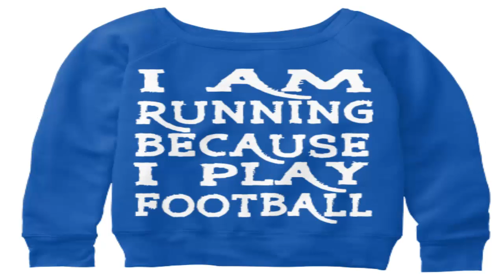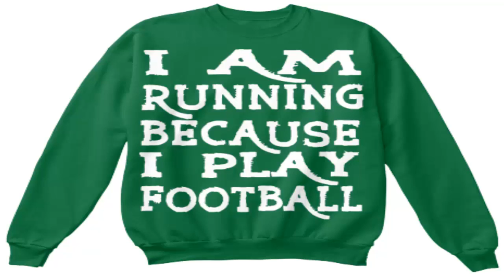Funny Running Shirts Teespring | Funny Running Shirts Is Perfect For You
Keywords-
I Am Running Shirt,Running Shirts With Sayings,Funny Running Tech Shirts,Funny Running Tank Tops,Funny Running Shirts Nike,
Womens Funny Running Shirts,Funny Running Shirts Teespring,
Motivational Running Shirts,Nike Running Shirts With Sayings,
Cool Running Shirts With Sayings,Running Tanks With Quotes,
Nike Running Shirts With Sayings,Mens Running Tanks,
Running Tank Tops With Funny Sayings,Motivational Running Tanks,Loose Running Tanks,Motivational Running Shirts,
Nike Running Shirts With Sayings,Funny Running Shirts For Men,
Funny Running Tank Tops,Funny Running Shirts For Half Marathon,
Funny Running Quotes For Shirts,Funny Running Tank Tops,
Funny Running Tech Shirts,Funny Running Shirts Nike,
Motivational Running Shirts,Funny Running Shirts Teespring,
I Am Running Because I Play Football.
Tank, Basic Tees,Hens Tagless Tee, Premium Tee,American Apparel Crew,Long Sleeve Tees,Gildan 6.1oz Long Sleeve Tee,American Apparel Long Sleeve Tee, BELLA+CANVAS ,Women's Flowy Long Sleeve Tee,American Apparel Raglan T-Shirt,Women's Tank,
Tops,BELLA+CANVAS Women's fitted Tank,Alternative Women's Meegs Racervack Tank,Hoodies & Sweatshirts,Gildan 80z Heavy Blend Hoodie,Hanes Unisex Crewneck ,Sweatshirts, BELLA+CANVAS Women's Slouchy Sweatshirts, Henes Heavy Blend Full Zip
Hoddie, American Apparel Pullover Hoodie-Not Match Size,Premium Tees,American Apparel Women's Triblend Tee, American Apparel Triblend, Kids & Babies, Kids Premium Tee,Gildan Toddler Tee,Rabbit Skins Baby Onesie, Gildan Kids Hoddie,Hanes Kids ,Crewneck Sweatshirts,Stickers, Sticker-Portrait,Sticker-Landscape, Mugs And Totes,